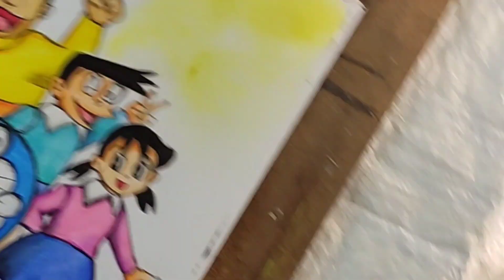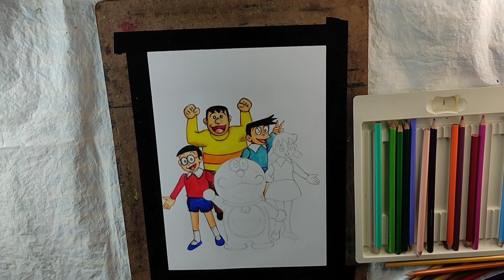How to draw cartoon characters/Doraemon cartoon characters/drawing with colouring pencil/doraemon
Doraemon Drawing,  Outline Tutorial,

How to Draw Doraemon and Nobita Best Friends Forever Easy Step by Step || Doraemon Drawing

Doraemon Drawing || How to Draw Doraemon and his friends

How to draw Doreamon and his friends || Doraemon and his friends drawing easy

How to draw Doraemon and his Friends | Draw Nobita, Shizuka, Suneo, Takeshi, Gian

in this drawing  video you will watch how to draw Doraemon cartoon characters.  doraemon cartoon character Drawings with colouring pencil. colouring  pencil drawing tutorial ...

your queries 👇👇👇

doraemon cartoon drawing and colouring
doraemon and dorami drawing and colouring
doraemon family drawing and colouring
How to draw Doraemon and his Friends
Draw Nobita
Shizuka
Suneo
Takeshi
doraemon drawing
drawing and colouring
how to draw suneo
how to draw a ninja hattori
how to draw a ninja hattori family
how to draw a ninja hattori house
how to draw a ninja hattori amara
how to draw shizuka
how to draw gian

your queries 👇👇👇

sudip drawing academy
How to draw Doreamon and his friends
Doraemon and his friends drawing easy
how to draw doraemon and friends step by step Drawings easy
Drawing cartoon
Kids art
Drawings
Top drawings
How to draw
Draw
Drawings drawings
Arte
Art
Drawing pictures
Mind blown
Drawing
How to draw hattori
Childrens art
Drawing colour
Sketch
Harttori drawing
Compilation

Cover Tropic:-
Doraemon
Doreamon
Doraemon Drawing
Doremon new ep in hindi
Doraemon cartoon
Doremon new movies hindi
Doraemon in hindi
Doraemon song
Doraemon movie
Drawing